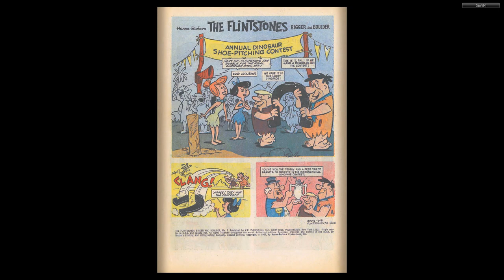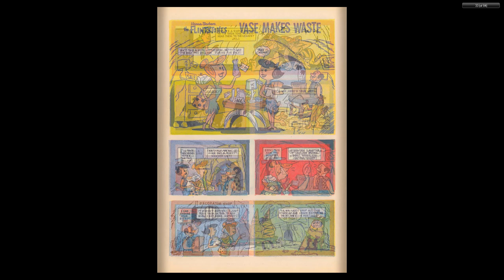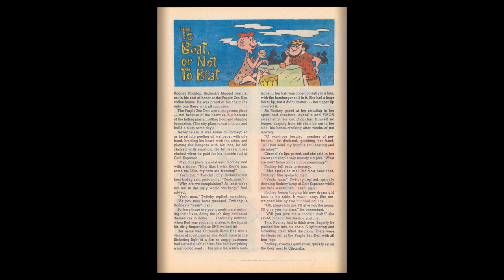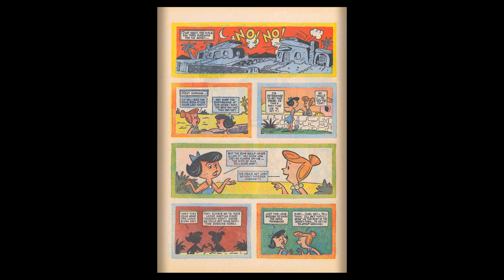Flintstones Bigger and Boulder 002 1962